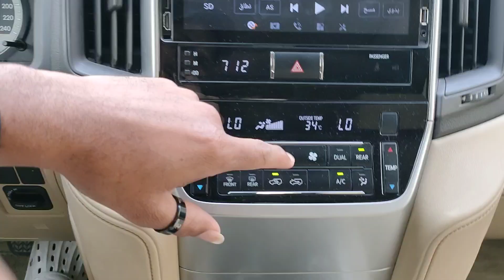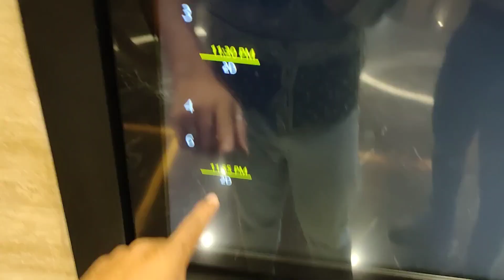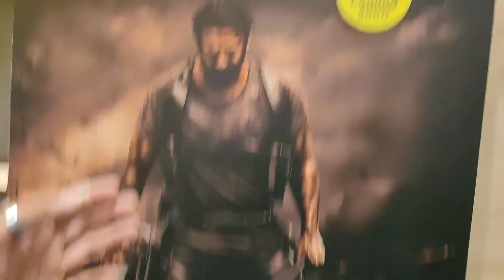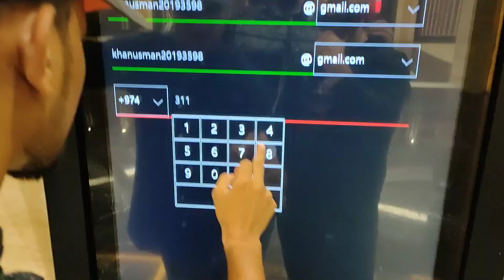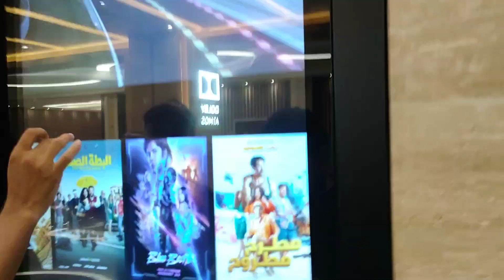Jawan movie Review Vlog aaj ka from Qatar Doha Tower Mall theatre जवान फिल्म समीक्षा व्लॉग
Jawan movie Review Vlog aaj ka from Qatar Doha Tower Mall theatre

jawan movie
jawan review
jawan movie public review
jawan public review
jawan,jawan review tamil
jawan movie public reaction
jawan trailer
jawan review srk
jawan review telugu
review
jawan review malayalam
jawan movie review srk
srk jawan movie review
jawan movie review by srk
jawan movie review censor
jawan srk movie review
srk jawan movie review video
jawan review public